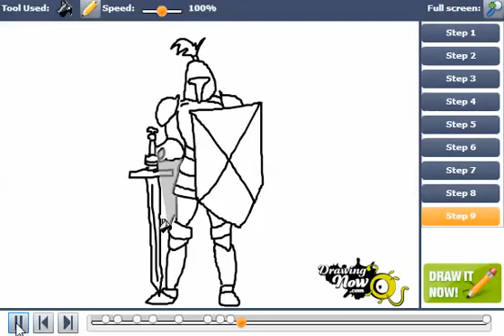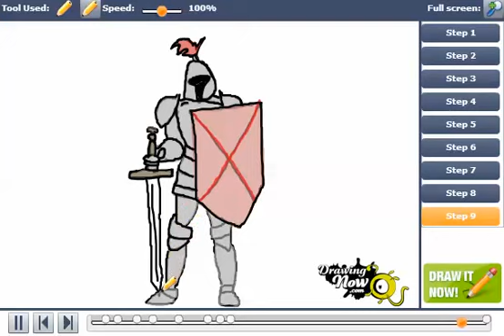How to Draw a Knight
You can see the original tutorial of How to Draw a Knight